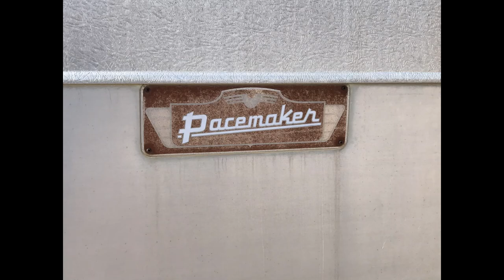Old Trailers in the Desert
Vintage Travel Trailers and Mobile Homes in The Desert